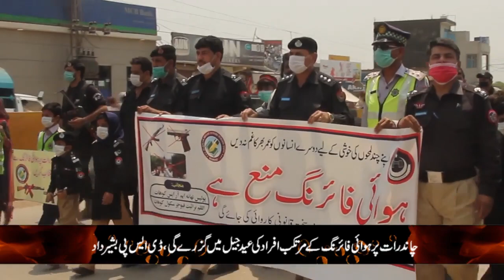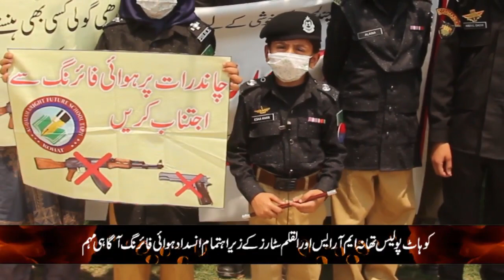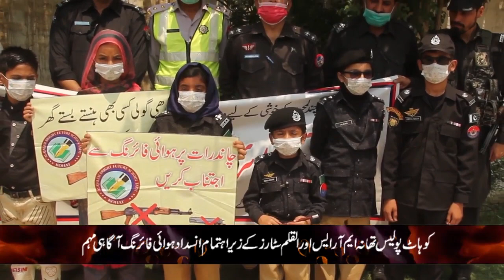Say no serial firing Special Message by Khyber Pakhtunkhwa Police Kohat